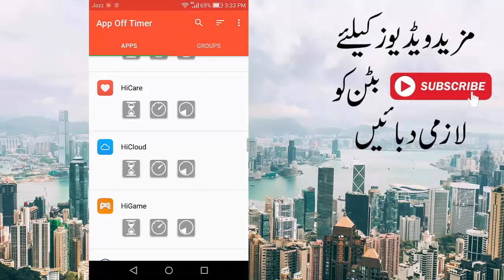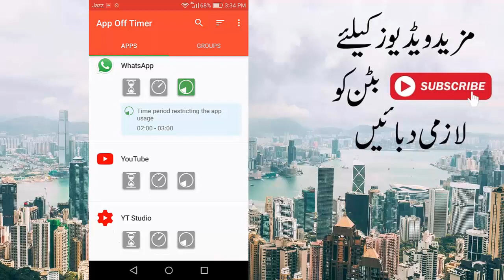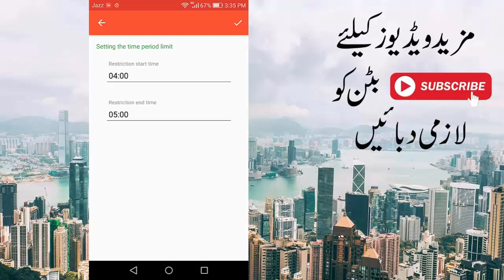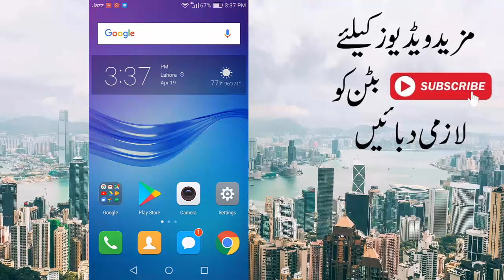Best Secret Application For You And Your Children's 2019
Aslam o Alikum dosto mera naam noman hai aur aj ki is video me mai napko batauga ke ap kis tarah se apne bacho ke mobile main ye us application ko apne mutabiq control kar sakte hai jis app ko apka bacha zyada use karta hai yani jese facebook whatsapp aur games wagera jisko wo bohat hi zyada use karta hai usko ap aik timer laga ke control kar sakte hai to agar apko jan na hai to video ko last tak dekhte rahe aur agar video pasand aye to like kar de thanks...♥

In Urdu ▐